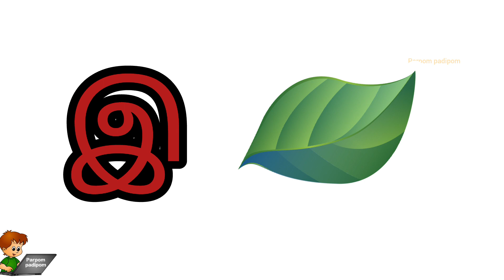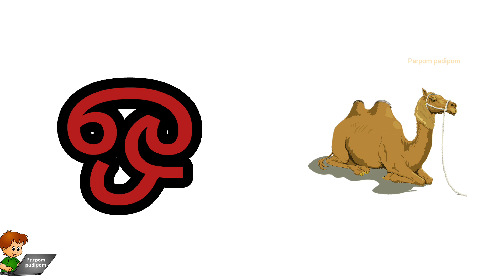உயிர் எழுத்துக்கள் 12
Uyir ezhuthukal
learn about uyir eluthukkal easily in this video
video contains live examples for each alphabet